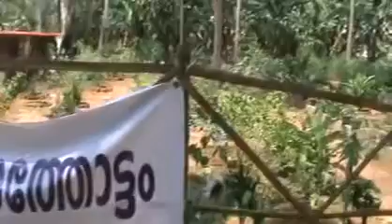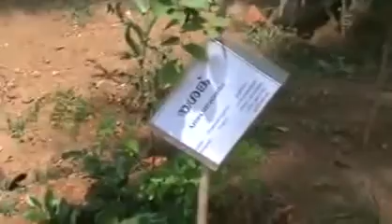Herbal Garden at Orthodox Seminary, Kottayam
ഔഷധ തോട്ടം. Orthodox Seminary, Kottayam.